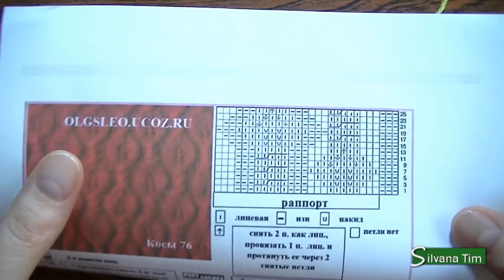Tutorial de tejido - Sorprendente PUNTO FANTASIA HOJAS Y TRENZAS en dos agujas / silvana tim # 34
Tutorial de tejido con el paso a paso para principiantes - Sorprendente PUNTO FANTASIA HOJAS Y TRENZAS tejido en dos agujas / silvana tim tejidos knitting patterns. Punto Hojas Tejido con dos agujas sencillo de entender con explicaciones paso a paso

Muestras de tejido y Galeria de puntos a dos agujas. Tutoriales de Tejido con Dos Agujas (dos palillos). Cómo tejer Puntos con dos agujas. Vamos aprender a tejer paso a paso escarpines de bebé, patucos con dos agujas, ropa de bebé y adultos, gorros chal tejidos de lana,  bufandas de lana y labores realizadas en la técnica de dos agujas. Tejer dos agujas.

Gracias a todos por seguir mi canal en Silvana Tim tejidos youtube y les deseo lo mejor

Abreviaturas y Símbolos de tejido con dos agujas y sus significados.
Tejido con dos Agujas. Motivos, puntos y puntadas, patrones diagramas

Cómo calcular los puntos para tejer una prenda (cuantos puntos colocar para tejer..)